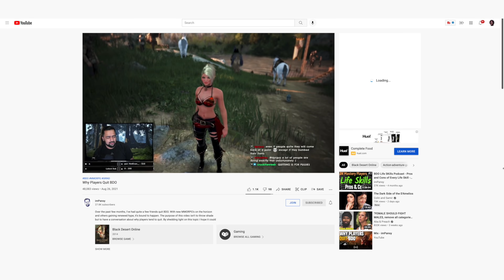Current State of BDO - [Black Desert Online]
Black Desert Online is one of the best Sandbox MMORPG on the market. It boasts one of the finest action combat gameplay in MMORPG history and has a massive playerbase to back it up. Despite an initial version of the game which had many issues, Pearl Abyss endeavored to improve the game patch after patch. With constant influx of new content, classes and quality of life updates - BDO has only gotten better over the years.

However, regardless of what the game has accomplished thus far, there are still many flaws. By making this video, I hope to foster conversation and strive for change. So whether you agree with me or not, I would greatly appreciate it if you let me know what you think about the current state of the game.
Timestamps:
00:00 - Start
02:27 - Combat
03:24 - Graphics
03:52 - Freedom
04:56 - Development
06:01 - Player Population
07:44 - Early Game
09:44 - Mid Game
14:01 - End Game
16:02 - PVP
24:45 - PVE
28:29 - Conclusion
Current State of BDO [Black Desert Online 2021]
Is BDO Worth Playing in 2021?